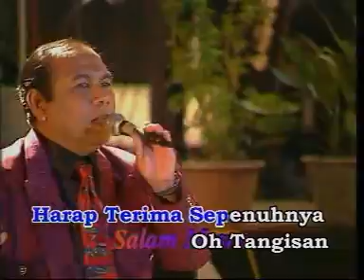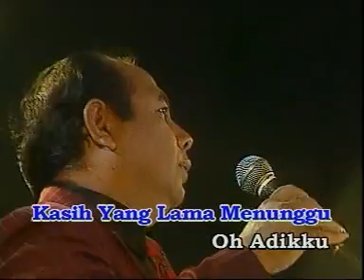A. Halim - Salam Mesra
live nih beb